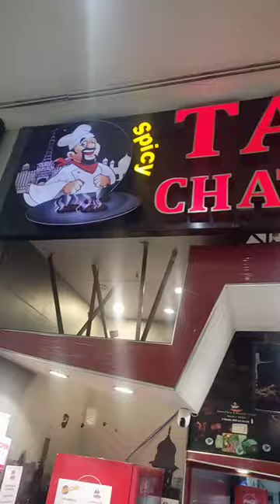Chicken Wrap 🌯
went to emporium mall in Lahore there had this chicken wrap / chicken shawarma

taste of Pakistan